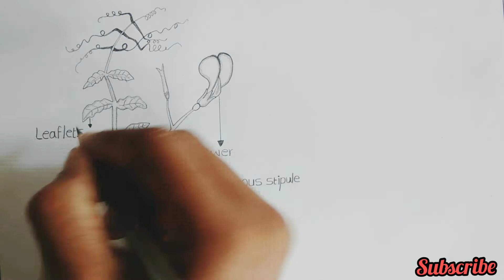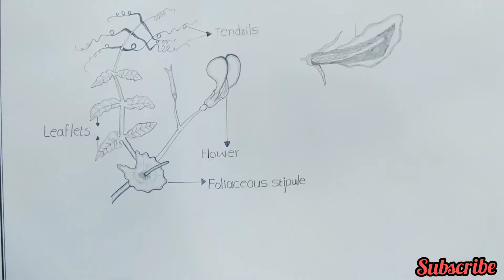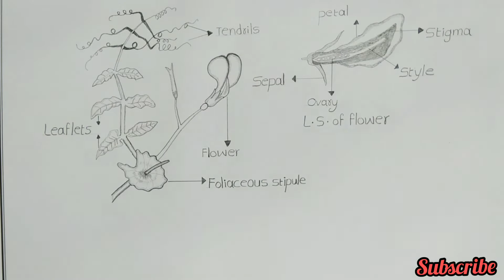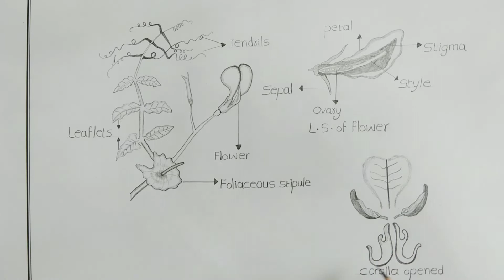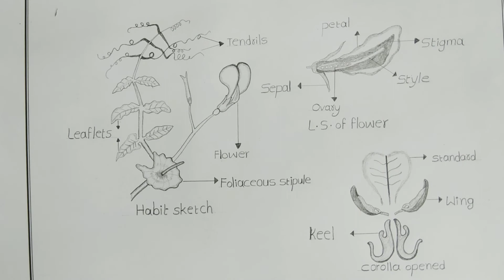pisum || how to draw pisum || pisum diagram || pea || dicot plant